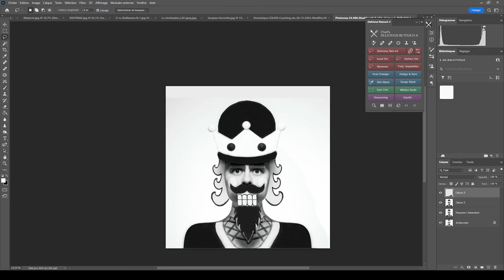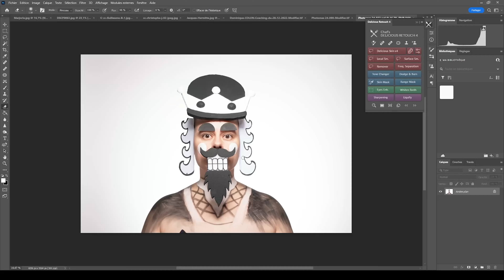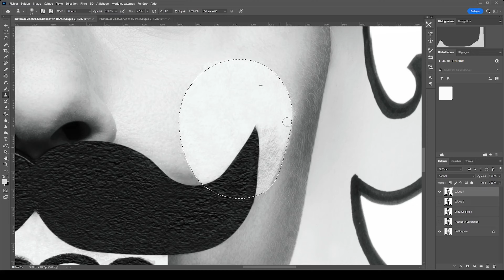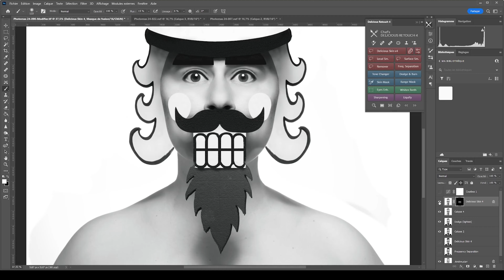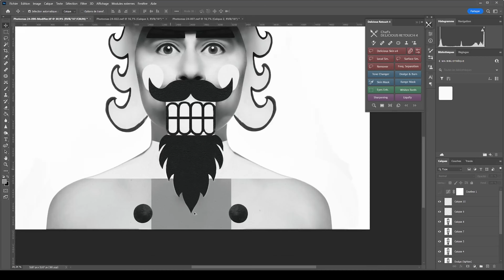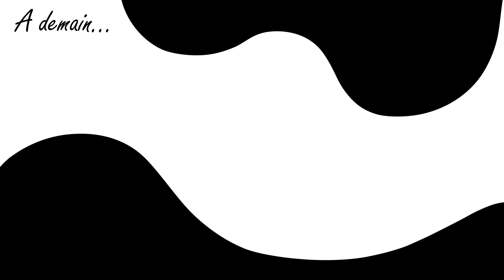Pour la dernière : le CASSE-NOISETTE !!! / PHOTOMAS N°24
Ouuuuiiiiii ! Je suis arrivée au bout du défi !!! J'ai réalisé 24 PHOTOMAS !!! Et pour cette dernière, je suis très heureuse de vous présenter le CASSE-NOISETTE !!! Bon visionnage à tous ☺️ Pauline

► T E L E C H A R G E Z   L E   C A T A L O G U E   D E   P O S E S
avec plus de 150 poses pour ne plus jamais tomber en panne d'inspiration pendant vos shooting :

► A B O N N E Z  -  V O U S    A   M A  C H A I N E   Y O U T U B E

► D E C O U V R E Z   M E S   P H O T O S   S U R   I N S T A G R A M

Je photographie avec un Appareil Reflex Nikon D750
et j'utilise comme objectifs :
- le Nikon 24-70 mm 2,8
- le Nikon 70-200 mm 2,8
- le Sigma Art 85 mm 1,4

Mon sac photo, le Lowepro Pro Runner BP 350 AW II :

Je filme avec un Canon G7X Mark II
avec le Gorilla Pod